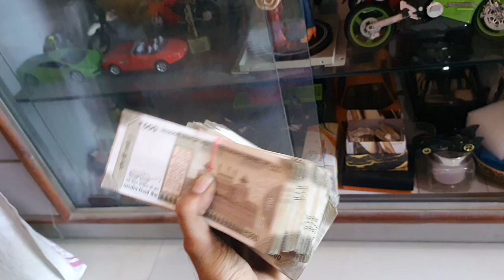Kawasaki Ninja ZX4RR First time in India Nagpur 2024 Coming soon 🤠🥳😎